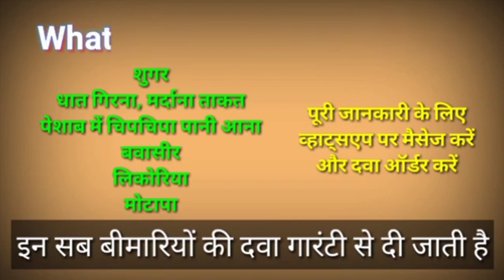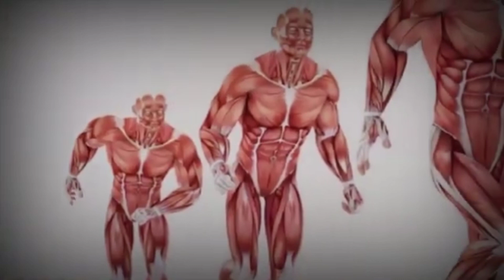किया आप जानते हैं कि स्ट्रौबरी खाना कैसा है ??